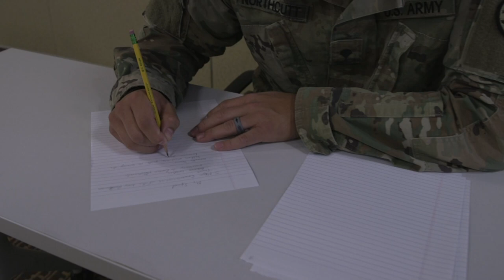2021 Region VII Best Warrior Competition Final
2021 Region VII Best Warrior Competition final video recap of competitors.